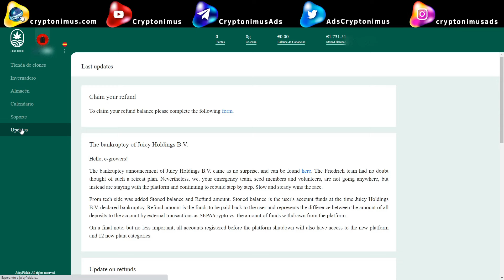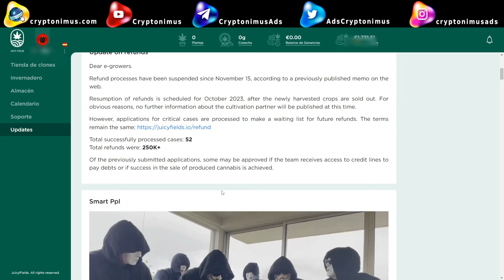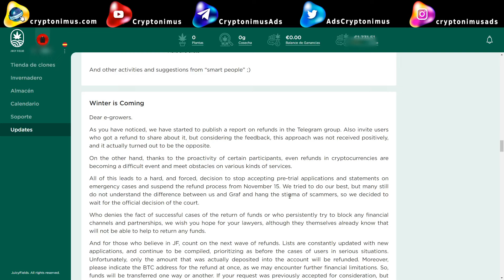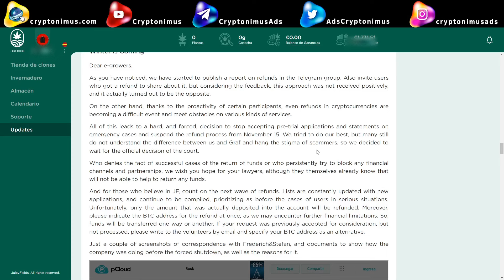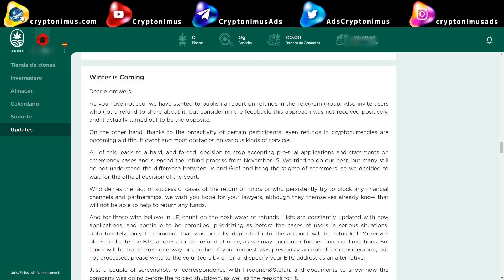Vuelve Juicy Fields, hay opiniones a favor y en contra. Pero hasta Octubre de 2023 no pagan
Yo voy a esperar a ver como se desarrollan los acontecimientos.
Tengo una cantidad bloqueada, por lo que no ingresaré nada hasta que vea más información.

Un exchange TOP con servicios muy interesantes como trading bots sin terceros.

El exchange más conocido.

2 faucets gratuitas para reclamar BNB y BTC todos los días GRATIS

Puedes contribuir enviando a estas Wallets:

ETHEREUM (ETH)
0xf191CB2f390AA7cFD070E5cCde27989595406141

BITCOIN (BTC)
1LodKYGYqCsM6Gz3CXXZfWuNfLQBkSi1Am

DOGECOIN (DOGE)
DNDSExSKrox1DPGgmmiWWbtpEyfEy4Kgjd

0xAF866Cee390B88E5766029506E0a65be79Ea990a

Divi (DIVI)
DNuFpHGGw4ZEzsZG8H37nzgPNHbSY83eDr